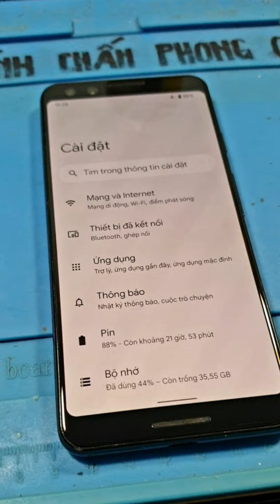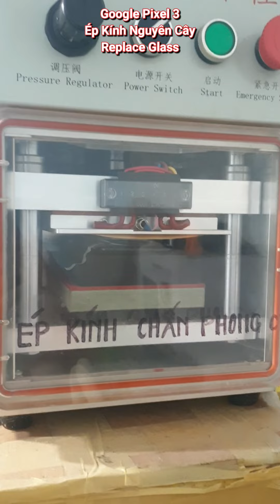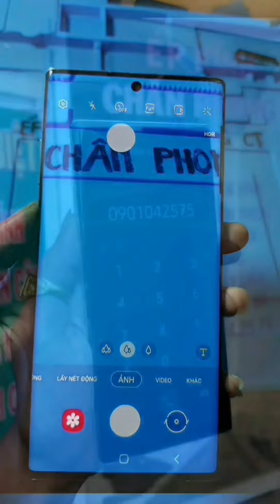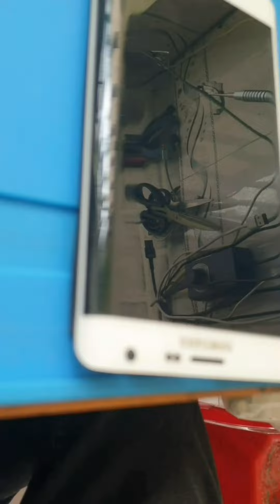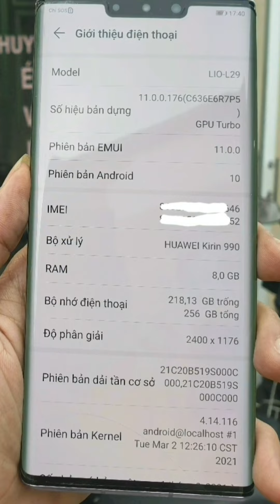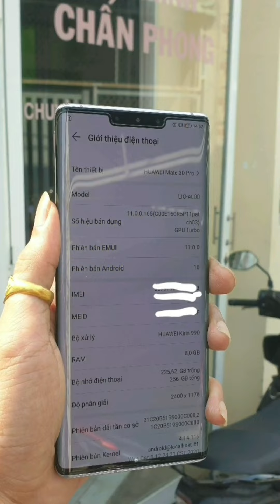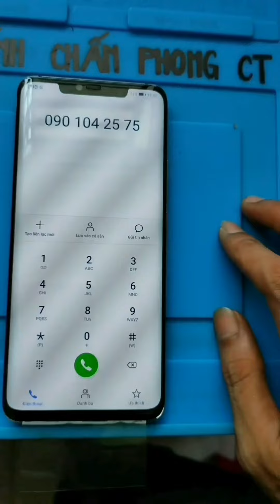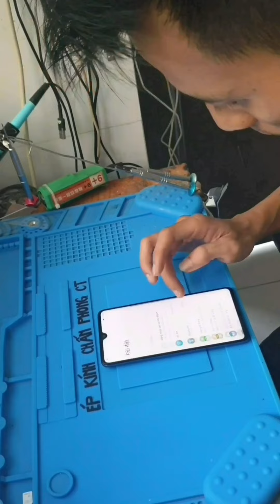Full Thay Kính - Ép Kính Nguyên Cây Google Pixel 3 Cần Thơ | How To Broken Glass Replacement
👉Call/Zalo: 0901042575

💥Chuyên ép kính nguyên cây màn cong không tháo máy.

       S8,S8plus,S9,S9plus,S10,S20plus,...
       Note8,Note9,Note10,Note20ultra,...